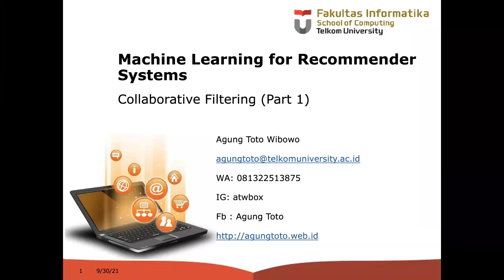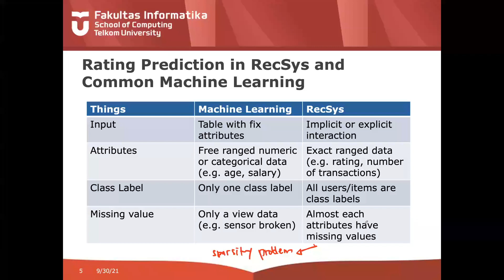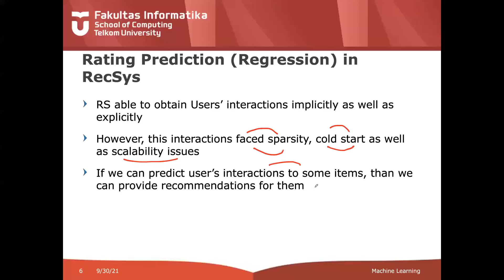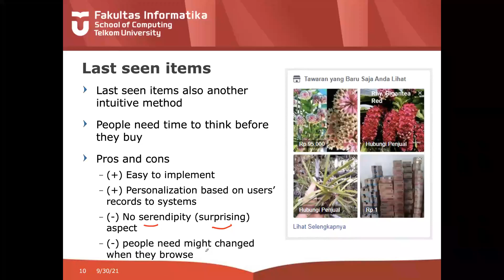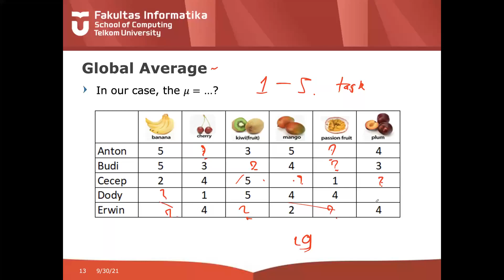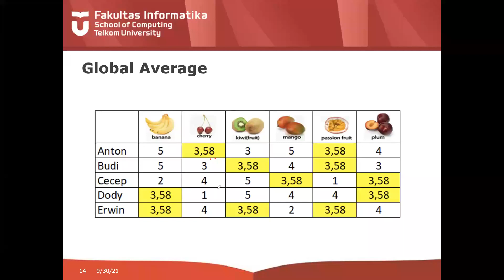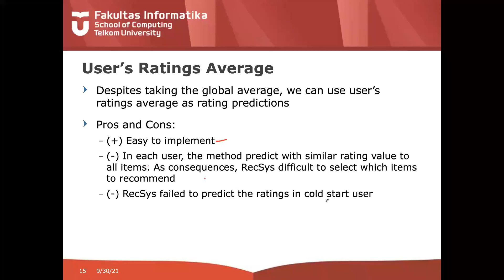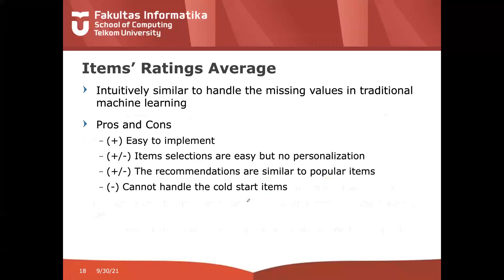Collaborative Filtering 2021 1 Part 1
Collaborative Filtering TA 2021-1 Part 1